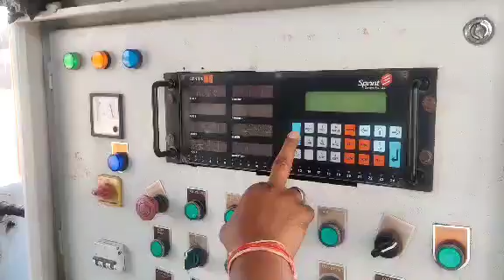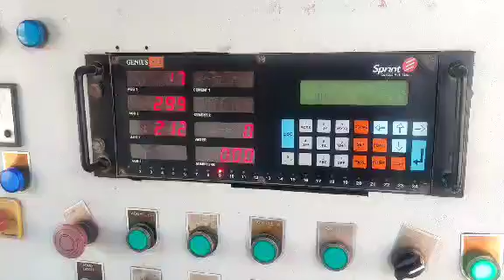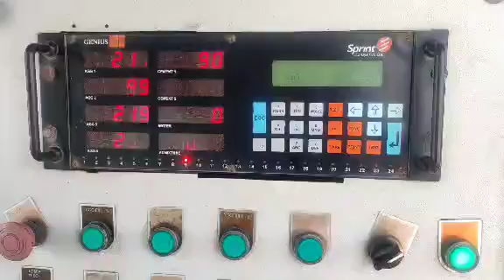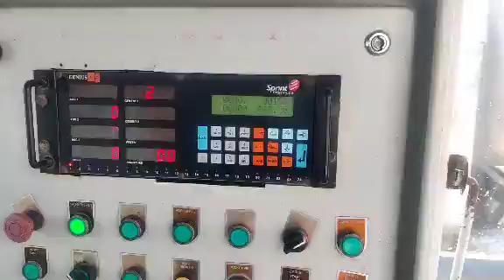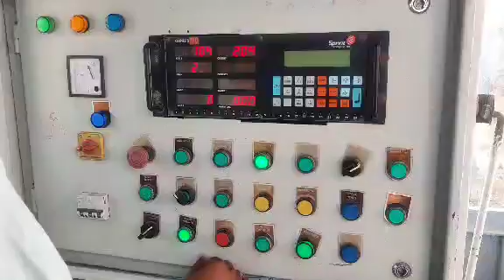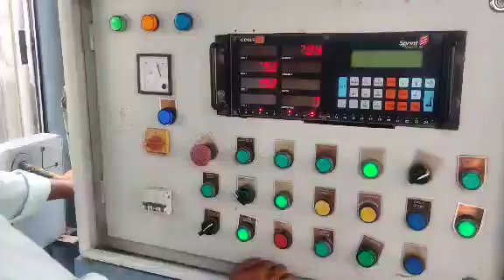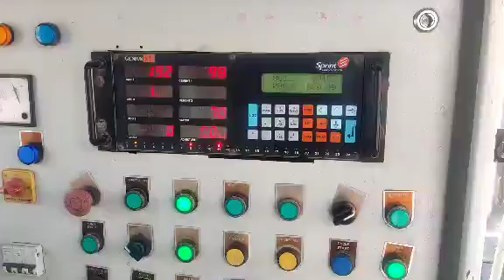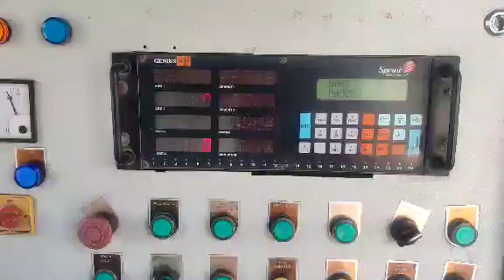Ready mix concrete batching plant